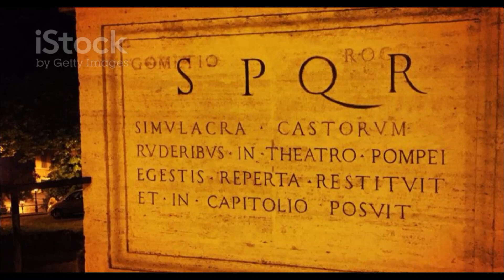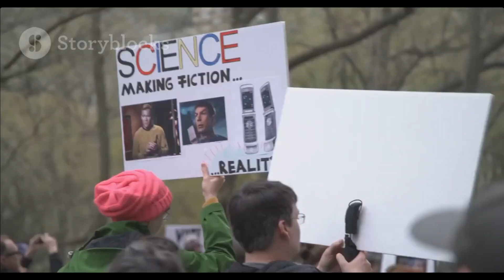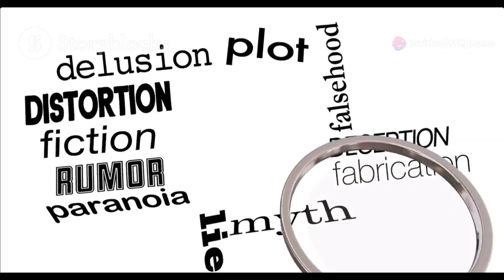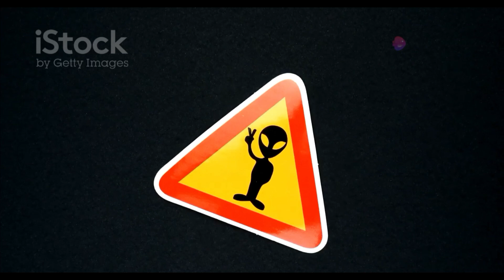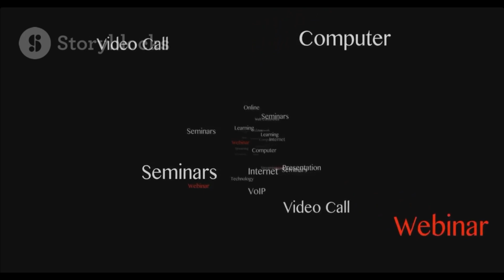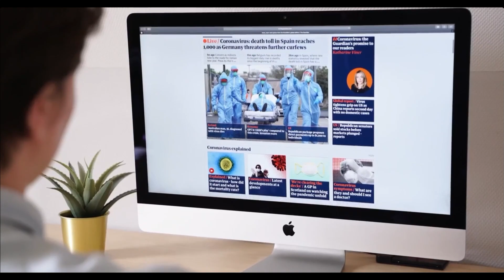UFOs & Conspiracy Theories: What Are We Really Being Hidden From?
The video explores the intriguing world of conspiracy theories surrounding UFOs and the possible existence of extraterrestrial life. It delves into the allure of the unknown and examines why so many people believe in cover-ups and government secrecy about UFO sightings. By looking at famous accounts, government admissions, and the public’s need to believe in something greater, the video asks important questions: What if the truth is being hidden from us? Are we ready to find out? This thought-provoking exploration invites viewers to question reality and contemplate the mysteries of the universe.